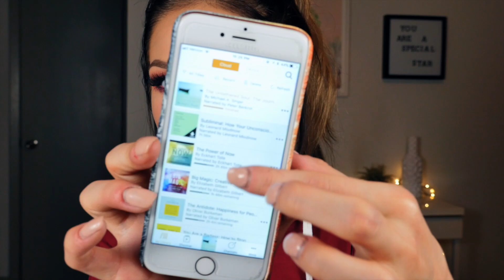BOOKS ON THE BRAIN | Current Reads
Like I mentioned, Audible is offering you guys a free audiobook with a 30-day trial membership! and download a title free and start listening. It’s that easy OR text "alisonhenry" to 500-500 to get started :-))

☞LINKS☜
◆twitter and instagram: @alisonhenryy @alisonhenryofficial